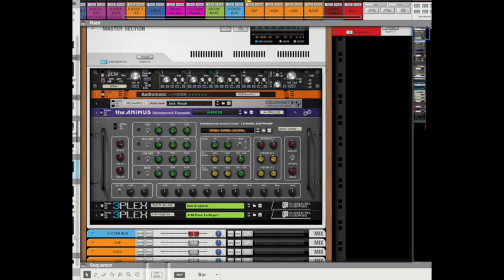Friday Night Experimental Dub session - Reason12 808X2REC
Recording went clipping at min 7...